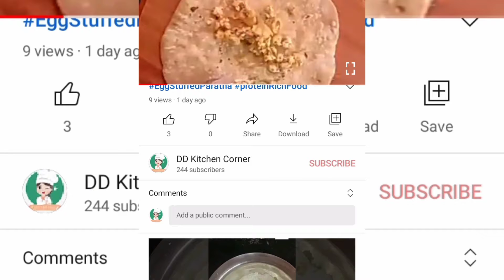ChepangkilanguFry சேப்பங்கிழங்குவறுவல்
In this video we are going to prepare colocasia fry.
INGREDIENTS:
colocasia(seppakilangu) 500 gms
chilly powder 1 spn
coriander powder 2 spn
cumin powder 1/2 spn
garam masala 1 spn